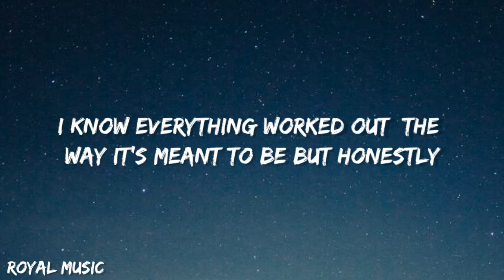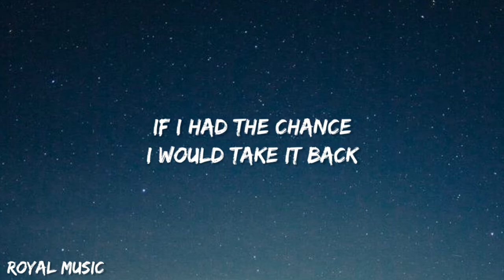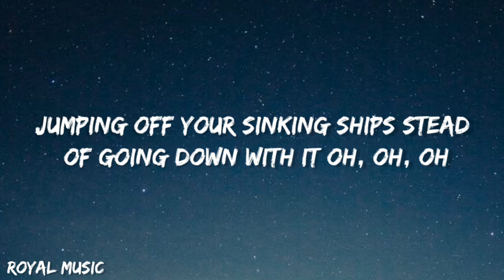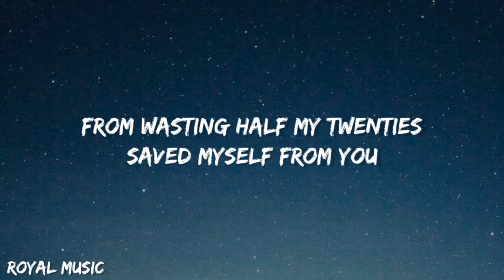Ashe - Save Myself (Lyrics)🎧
🎧 Welcome to FORTNITE MUSIC 🎼
Your Home For
The Best Pop Music With Lyrics!

©️ If any producer or label has an issue with this song or picture, please get in contact with us and we will delete it.

Lyrics:

God damn, hindsight 2020
Poured rain all over my sunny
Someday this will all be funny
Hmm, hmm, hmm
We were cocaine playing milk and honey
Dysfunctional, I was a junkie

I know everything worked out the way it's meant to be
But honestly
If I had the chance
I would take it back
Jumping off your sinking ships
Stead of going down with it
Oh, oh, oh
One day I'll be good
Right now I'm just mad
Over being so mature
If only I was never yours

I could've saved myself
Time and lots of money
Could've saved myself
Ah, ooh
I shouldn't blame myself
I kinda saw it coming
Could've saved myself
From you

Save myself
From wasting half my twenties
Saved myself
From you

Could've saved myself
Ah, ooh
Could've saved myself
From you
📥  Please send your song or photo (background for videos)